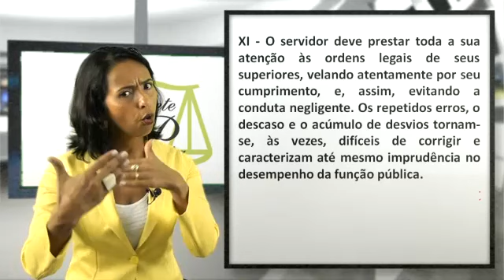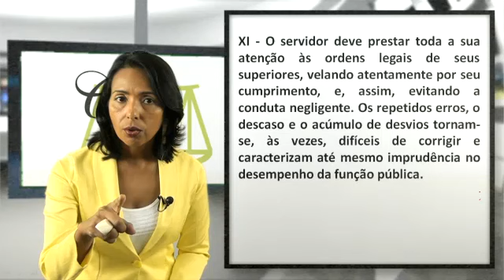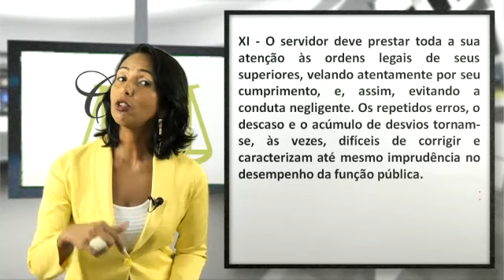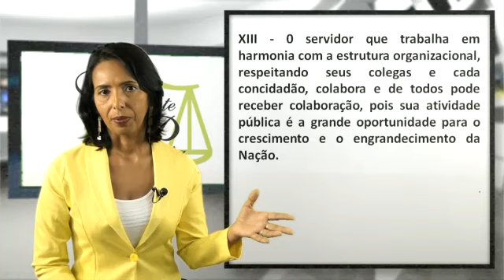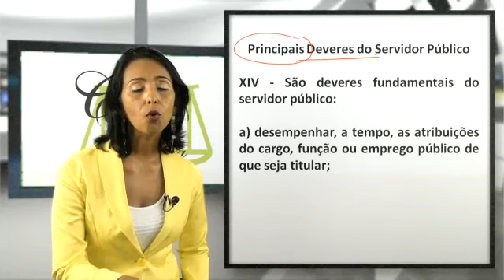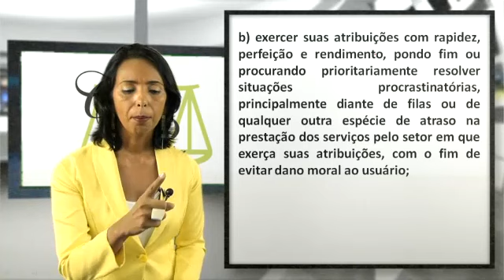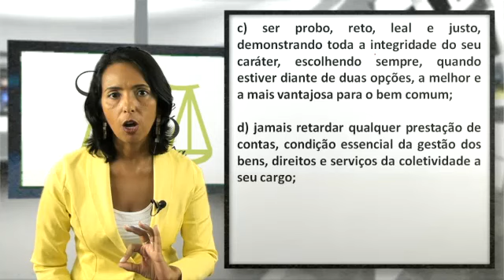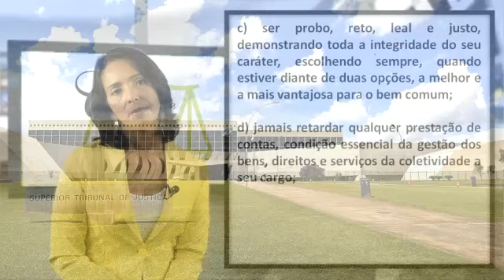Ética - Decreto 1171.1994 - professora Claudete Pessôa - 04